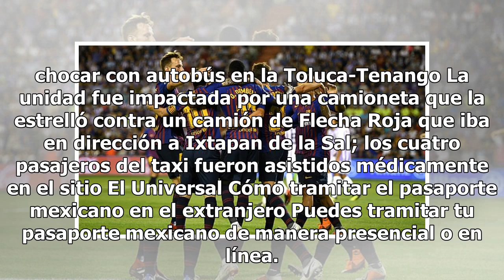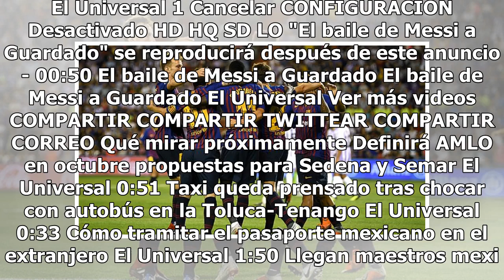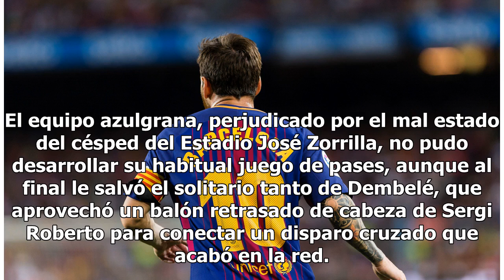El VAR rescató triunfo del Barcelona ante Valladolid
El baile de Messi a Guardado - Video de El Universal Haz clic para ver el video completo Volver a reproducir video SIGUIENTE Definirá AMLO en octubre propuestas para Sedena y Semar Esta semana, el tabasqueño se reunió con los titulares de la Sedena, Salvador Cienfuegos, y de Semar, Vidal Soberón, qu...